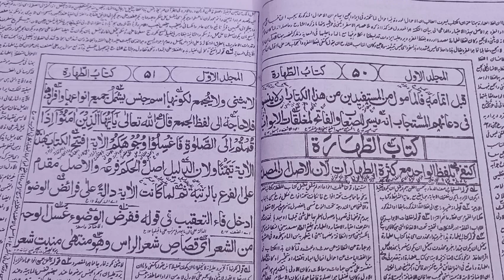sharh-e-wiqayah dars (9) muftiiftikhar by online alim course